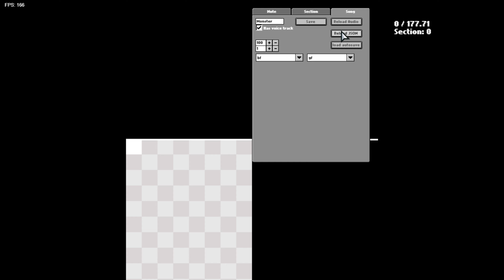THE BEST MUSIC GAME OF 2021 | FRIDAY NIGHT FUNKIN' (Secret Boss Fight)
FRIDAY NIGHT FUNKIN' - Uh oh! Your tryin to kiss ur hot girlfriend, but her MEAN and EVIL dad is trying to KILL you! He's an ex-rockstar, the only way to get to his heart? The power of music...

Pls be respectful in the Comments